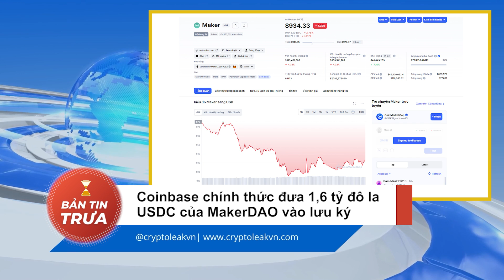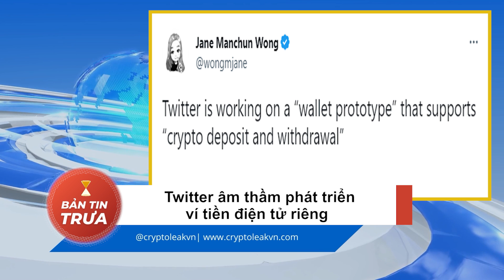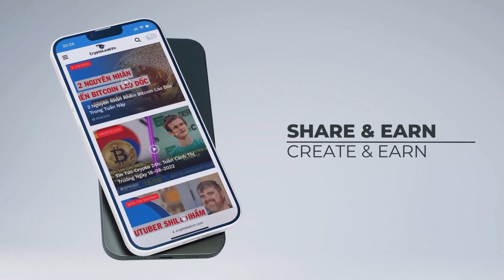[Bản Tin Trưa] - DOJ Truy Tố Hai Điệp Viên Trung Quốc “Hối Lộ” Bằng Bitcoin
Các tin tức crypto chính trong bản tin trưa ngày hôm nay bao gồm:

+ 00:05 - Coinbase chính thức đưa 1,6 tỷ đô la USDC của MakerDAO vào lưu ký
+ 01:00 - Nhật Bản thí điểm dự án đưa CBDC vào thẻ tín dụng
+ 01:58 - Twitter âm thầm phát triển ví tiền điện tử riêng
+ 02:53 - DOJ truy tố hai điệp viên Trung Quốc “hối lộ” bằng Bitcoin
+ 03:52 - Thanh toán Bitcoin toàn cầu dự kiến đạt 3,7 tỷ đô vào năm 2031